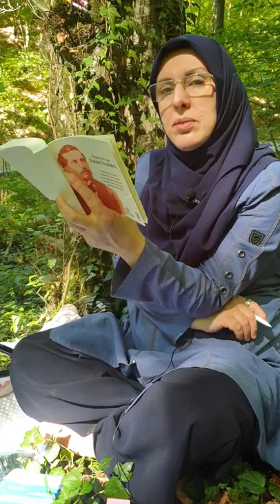Vepra e mirë...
THËNJE NGA NAIM  FRASHËRI